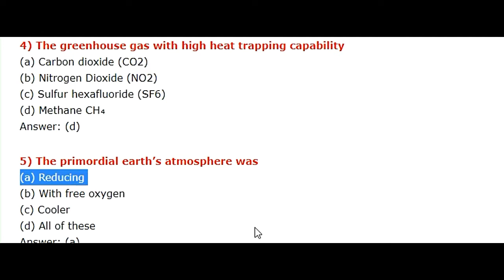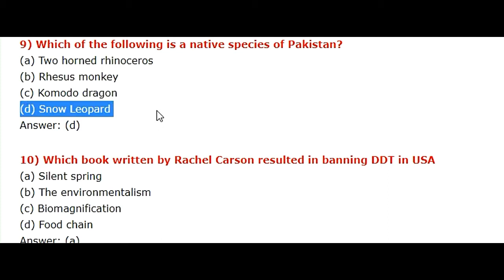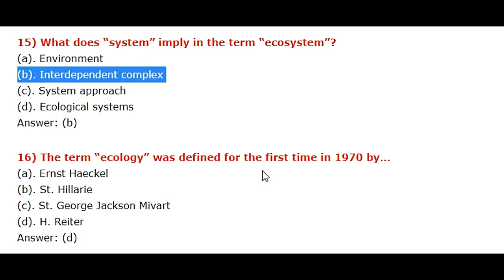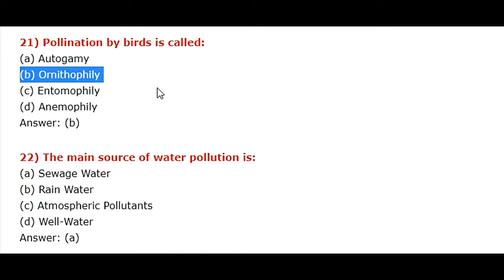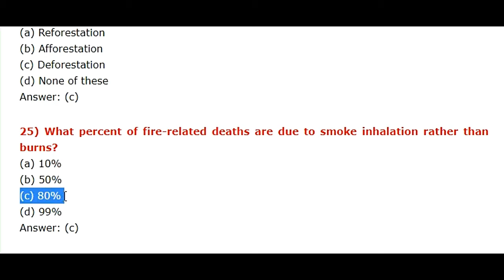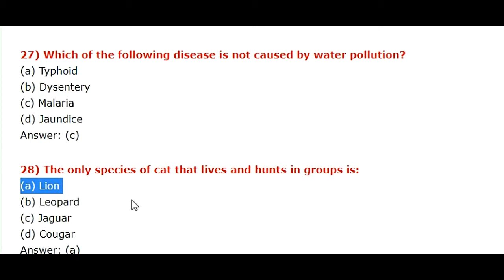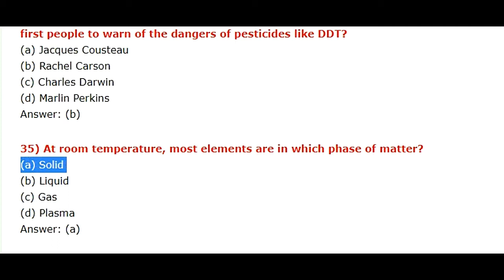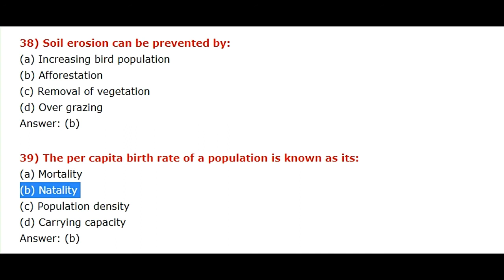Environmental Science MCQs For CSS Complete Past Paper 2021 Solved Mcqs New part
Solved MCQs For CSS exam
Most Repeated MCQs For Test Preparation of CSS
Environmental Science MCQs
40 Important MCQs OF Environmental Science